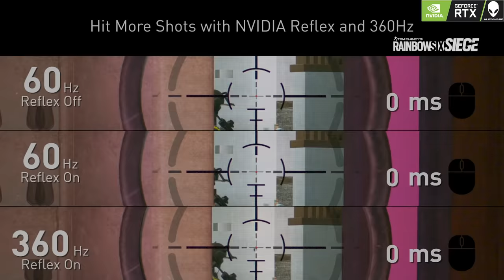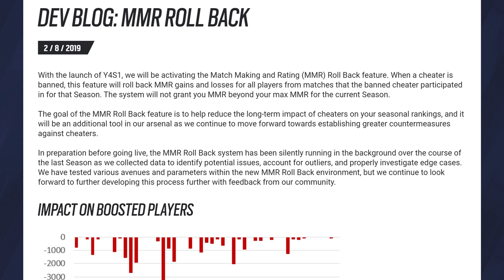Five Great Game Improvement Ideas That Backfired - Rainbow Six Siege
Throughout its development history, Rainbow Six Siege has undergone significant changes from year to year and many of those have made the game undoubtedly better. There are a handful of development updates though, that seemed like great ideas at first but over time, they have developed some unforeseen circumstances and a couple of them, seem to have downright backfired.

More Rogue-9!